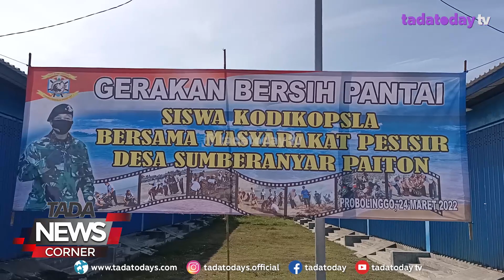USAI LATIHAN MENEMBAK, TNI AL BERSIH BERSIH TPI PAITON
SISWA SEKOLAH ARTILERI, KODIKOPSLA KODIKLATAL TNI AL TUNTAS MENGGELAR LATIHAN MENEMBAK DI LAPANGAN TEMBAK TPI PAITON, SEJAK SENIN 21 MARET 2022 LALU. SEBELUM MENUTUP PELATIHAN TERSEBUT, KAMIS 24 MARET 2022, PARA SISWA PELATIHAN  ITU MELAKUKAN BERSIH PANTAI BERSAMA SISWA SMK KRAKSAAN DAN WARGA SEKITAR.